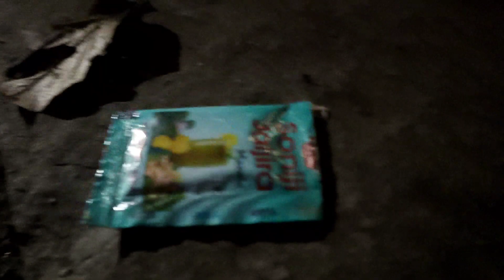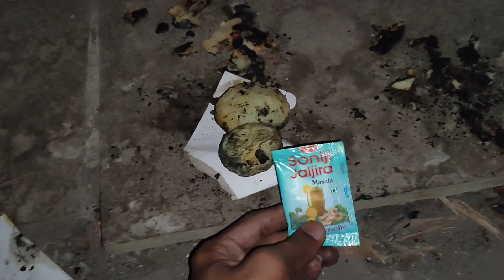Bringing back Childhood memories after 7 years | winter season | Kishor Karkhele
So guys in this video i recreated childhood memories were we steal potatos from the market and then maidan me aag lagake usko aag me dalke paka ke khate the, Soniji jaljira lagake...

Last time hum logo ne ye 7 years pehle kiya tha when i was in 7th std aur us baadse leke aaj phir wahi memories recreate kiya 🥰

Video me start to end only fun hi fun hai bhot maja aayega aapko dekhne 😜

Don't be afraid to start form ground,
Zero, that's were great thing come from
Go dropout.